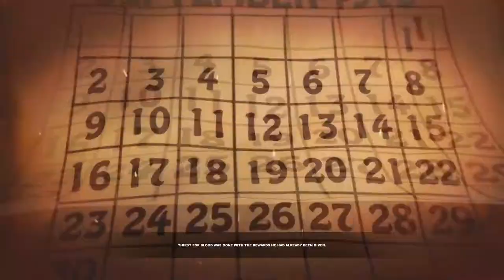Lucius 2 Gameplay Walkthrough Part 1 - Break Out - Chapter 1 Level 1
Lucius 2 Gameplay Walkthrough Part 1 - Lucius has been held at St Benedict Hospital for 6 months with no blood spilling, until two new patients come in and it all changes. Let the murders begin.

From the burning wreckage he walked unharmed. Lucius had survived the cold slaughter he put on in his family's estate.

After the leaving Dante Manor, Lucius was taken to ST. Benedict hospitals psychiatric ward. The ways of the wicked are not always easy. Lucifer had decided to create a little challenge for the offspring and took away the boys supernatural abilities. Whispers of a prophecy find their way to the boys ear as he decides to act again and regain his powers. Little does he know about his new advisories

Lucius 2 Part 1
Lucius 2 Let's Play Part 1
Lucius 2 Lets Play Part 1
Lucius 2 Gameplay Part 1
Lucius 2 Walkthrough Part 1
Lucius 2 Playthrough Part 1
Lucius 2 Ending
Lucius 2